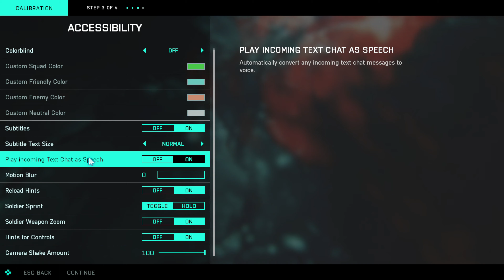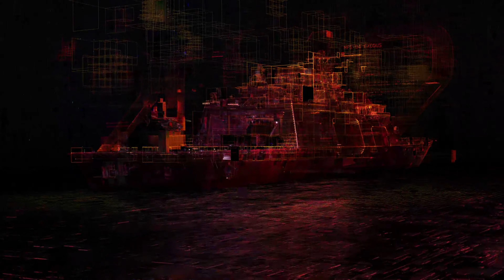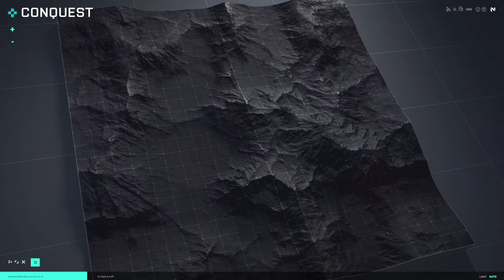Battlefield 2042 - First look | 4K | Ultra Settings | 5950x | RTX3090